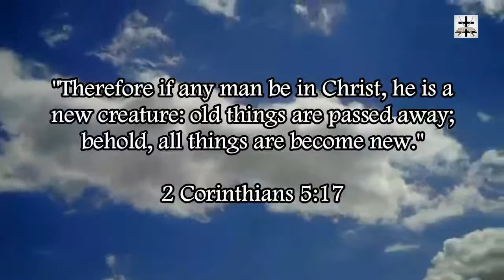Illuminati Disney Gravity Falls Subliminal Satanic Imagery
Exposing subliminal Illuminati imagery in the Disney cartoon "Gravity falls"